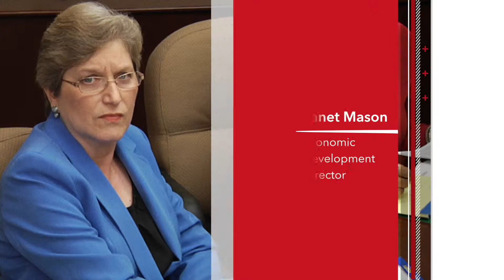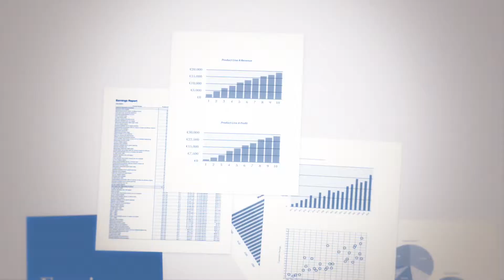Insights Demo Teaser 1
This video is about Insights Wow Teaser